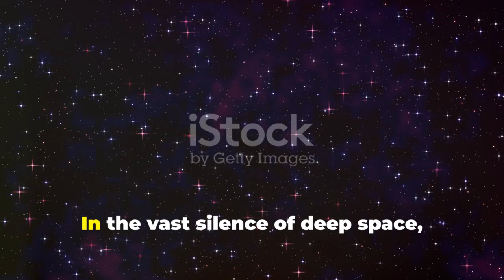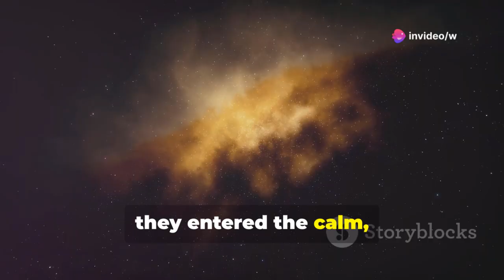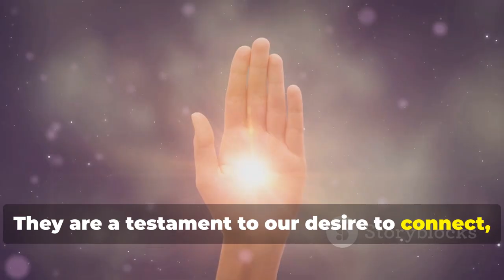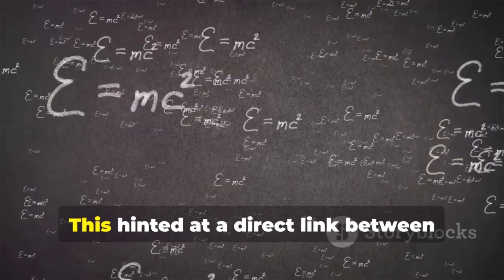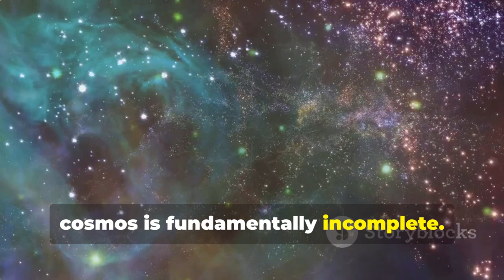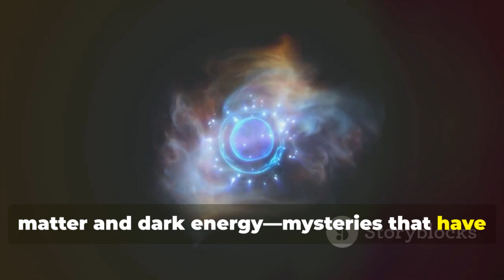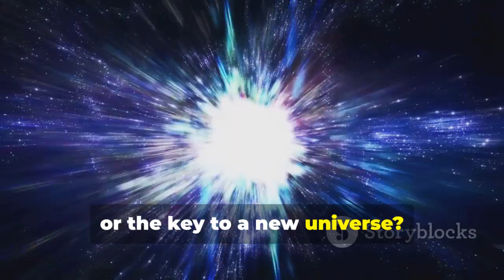Voyager’s FINAL Words From the Edge of Space Leave Scientists SPEECHLESS!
After decades of traveling beyond our solar system, NASA’s Voyager spacecraft has sent back a final, mysterious message from the edge of interstellar space. This groundbreaking signal has left scientists stunned and searching for answers. What secrets does Voyager’s last transmission reveal about the universe? Join us as we uncover the details and the incredible legacy of one of humanity’s greatest space missions.